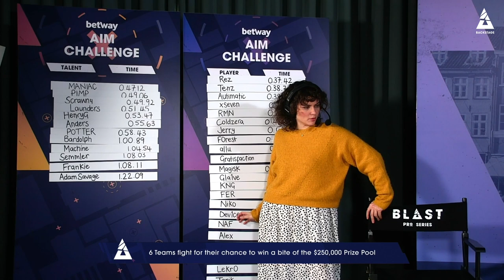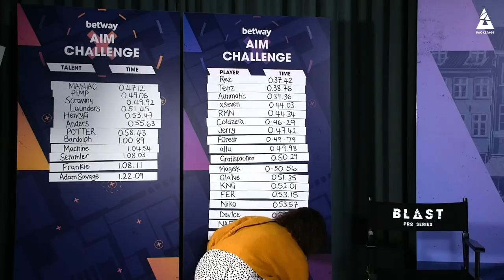BETWAY AIM CHALLENGE: KOOSTA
At BLAST Pro Series Copenhagen we put another 5 pro's to the Aim Challenge presented by Betway to see how far up the leaderboard they could go.
The Cloud9 player Koosta got into it and gave it his best shot, but will it be enough?

BLAST BAHRAIN 12-14 DECEMBER 2019
ASTRALIS, FAZE CLAN, TEAM LIQUID, NINJAS IN PYJAMAS